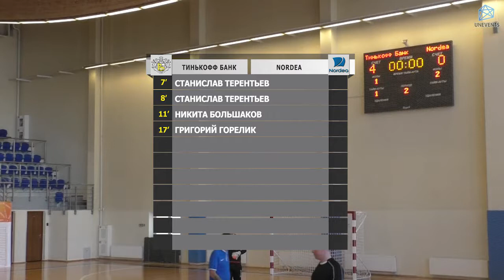Тинькофф Банк - Nordea (18-03-2018)